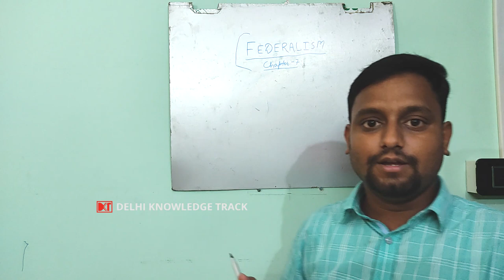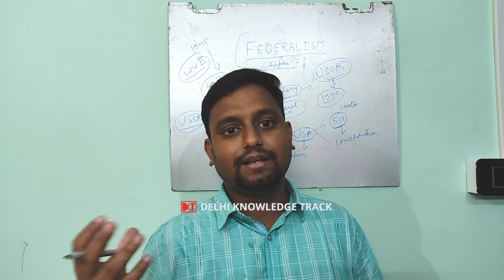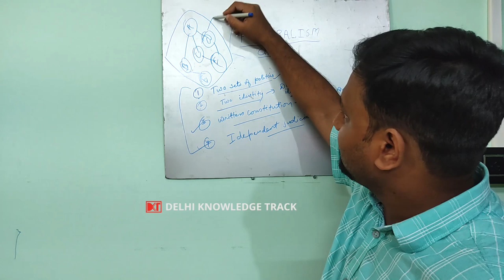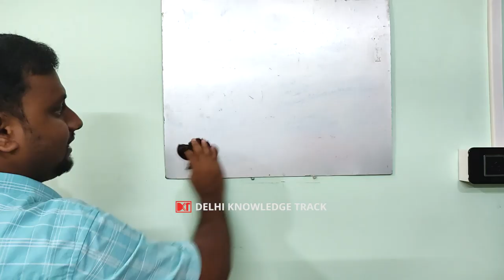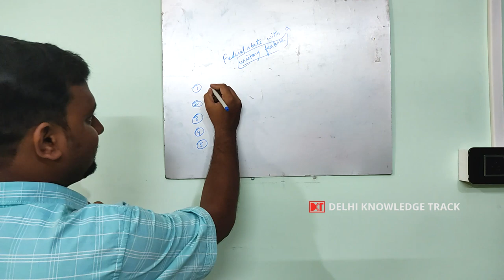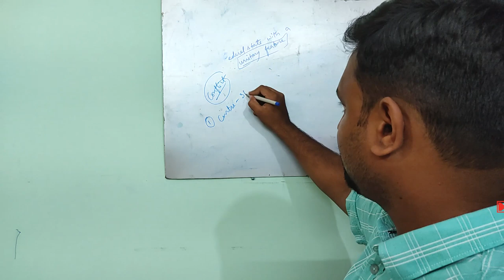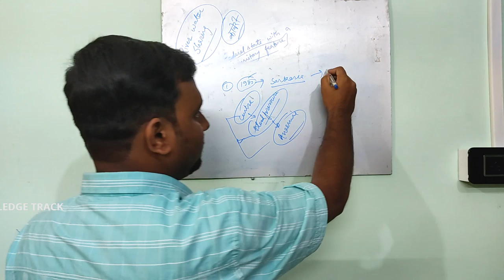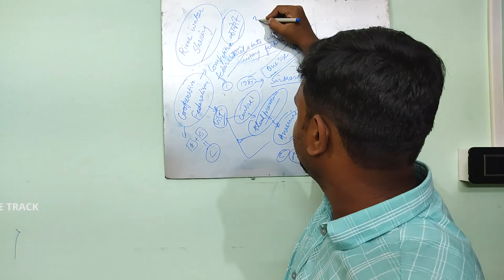Class 11 | NCERT | Polity | Ch. 7 | Federalism | संघवाद | By Bhaskar Jyoti | M.Phil (IR ), JNU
Delhi Knowledge Track (DKT) के कैंपेन  DONATE YOUR TIME FOR NATION BUILDING  में 11 वी क्लास की पुस्तक " Indian Constitution At Work" का चैप्टर 7 ' Federalism' पढ़ा रहे हैं भास्कर ज्योति।बिहार लोकसेवा में टॉप रैंक हासिल करने वाले भास्कर ज्योति JNU के स्कूल ऑफ़ इंटरनेशनल स्टडीज से एमफिल कर चुके है। स्कूली छात्रों के अलावा ये चैप्टर सिविल सेवा एवं दूसरी परीक्षाओं के लिहाज़ से भी बेहद अहम है।

Class 11 | NCERT | Indian Constitution At Work | CHP 1 | संविधान क्यों और कैसे | By Bhaskar Jyoti

Class 11 | NCERT | CHP 2 | Rights in the Indian Constitution | By Bhaskar Jyoti | Rank 38 63rd BPSC

Class 11 | NCERT | CHP 3 | Election and Representation | By Bhaskar Jyoti | Rank 38 63rd BPSC Exam

CLASS 10th | NCERT | Science | Ch. 12, Electricity (Part 3) | By Dr. Piyush Pant, Founder NEET Udaan

Class10 | NCERT | English | First Flight | Ch. 1 | A Letter To God | By Aastha Pundhir | B.Com, SRCC

CLASS 12th | NCERT | CHEMISTRY | Unit 2, Part -1 Solutions | By Dr. Rajeev Rajan Gupta | MBBS, AIIMS

CLASS 12th | NCERT | CHEMISTRY | Unit 2, Part -2 Solutions | By Dr. Rajeev Rajan Gupta | MBBS, AIIMS

CLASS 12th | NCERT | CHEMISTRY | Unit 2, Solutions Part -3 | By Dr. Rajeev Rajan Gupta | MBBS, AIIMS

CLASS 12th | NCERT | CHEMISTRY | Unit 2, Solutions Part -4 | By Dr. Rajeev Rajan Gupta | MBBS, AIIMS

CLASS 12th | NCERT | CHEMISTRY | Unit 2, Solutions Part -5 | By Dr. Rajeev Rajan Gupta | MBBS, AIIMS

CLASS 12th | NCERT | CHEMISTRY | Unit 2, Solutions Part - 6 | By Dr. Rajeev Rajan Gupta | MBBS, AIIMS